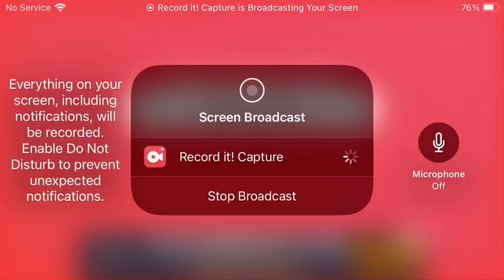BACKWARDS req video a bouch of bones inside me bubble guppie song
I’m back wit it